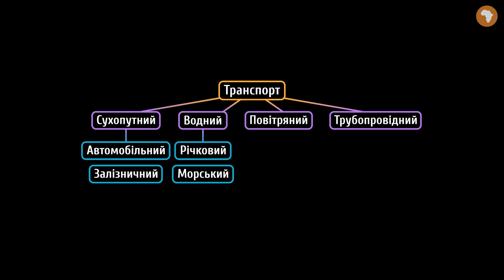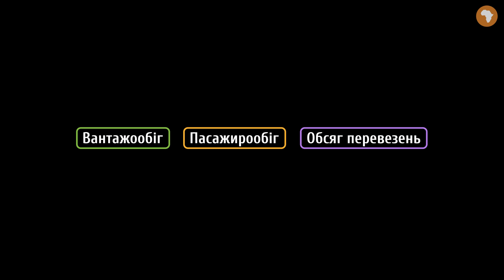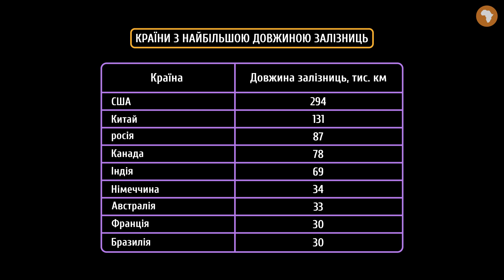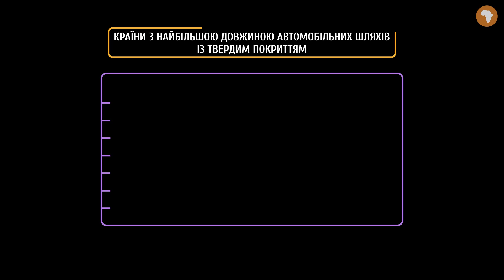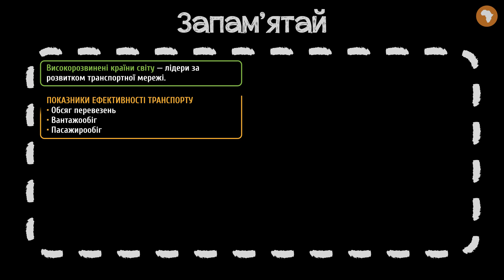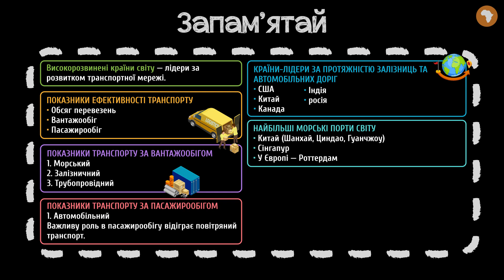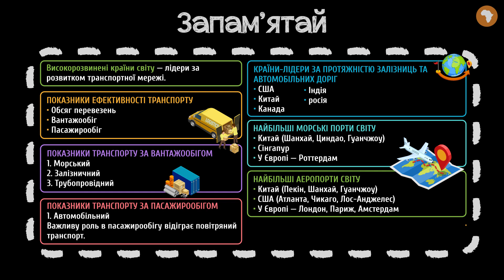Транспорт світу #2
Із цього уроку ти дізнаєшся:
- який вид транспорту є справжньою темною конячкою світової транспортної мережі;
- які країни мають найдовшу протяжність автомобільних доріг та залізниць;
- де розташовані найбільші морські порти та летовища світу;
- який із річкових портів світу за масштабами може рівнятися з морськими;
- який вид транспорту України входить у п’ятірку найкращих за світовими масштабами.

Дякуємо ПрАТ „Інститут передових технологій” за надання дозволу щодо використання своїх картографічних творів для наших освітніх відео. У цьому відео використано такі ресурси
• Політична карта Євразії;
• Політична карта світу.

На порталі Pi-stacja ти знайдеш:
 - додаткові матеріали.

Таймкоди:
0:00 - Тизер
0:39 - Значення транспорту
1:56 - Вантажо- та пасажирообіг, обсяг перевезень
3:21 - Залізничний транспорт світу
4:50 - Автомобільний транспорт світу
5:56 - Річкови та морський транспорт світу
7:24 - Повітряний транспорт світу
8:31 - Трубопровідний транспорт світу
9:43 - Запам'ятай!

Сценарій: Микола Мізик
Озвучування: Олександр Пантілєєв
Тизер: Микола Мізик
Консультування: Валентина Гребенюк, Анастасія Гринасюк
Підсумкова графіка: Марія Сівакова
Монтаж: Марія Сівакова
Редагування звуку: Олександр Пантілєєв
Анімація: Марія Сівакова
Редагування тексту: Вікторія Плисак
Контроль якості: Анатолій Колесніков